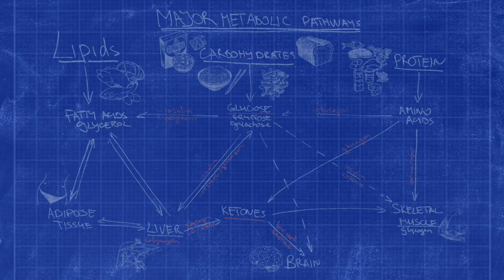Why weight loss should be your initial goal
In this video, I will try to convince you to make weight loss your initial goal for your body transformation.
for additional resources